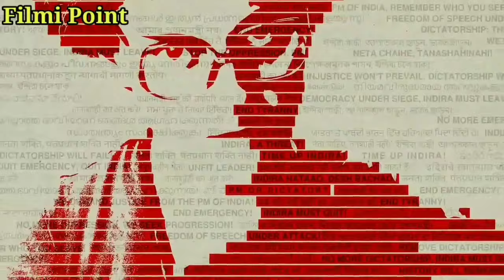Top 15 Upcoming Movies In June 2024 | June 2024 Release Movies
upcoming movies in june 2024
upcoming movies in june 2024bollywood
upcoming movies in june 2024 in
theaters upcoming movies in june 2024 hollywood movies in june 2024 bollywood
upcoming movies 2023new movie 2024
upcoming movies release date in india
upcoming movies in July 2024 July 2024 upcoming movies July movie release July 2024 new movie release July 2024 movie release bollywood